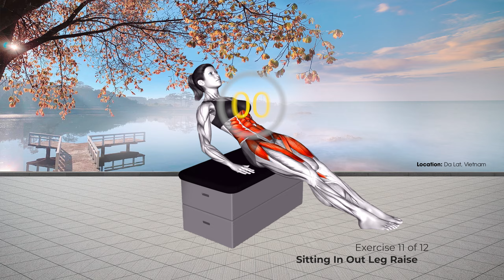Ở ĐÂY! Có Cách Giảm Cân Tuyệt Vời Nhất Tại Nhà | Cardio Toàn Thân.